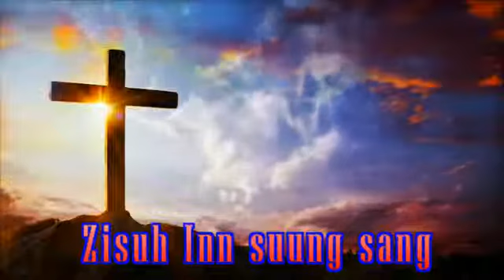Christian hymn song, about the family , inn sung sang hla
Naupangte aw, na nu le pa uh upat un. Nu le Pa upat cu Khristian tei nadeh phu hi a thilpha hi. “Na nu le pa uhte upat un,” tih thukhamin, “Na lam uh tuangtik tuk a, na nun khua uh vang sau tuk hi,” thutiam nei thukham masabel hi. Nu le Pate aw, na ca uhte khi a thinuk tukin bawl pahsuh un. Mah sangin Khristian nundan ziaza le zilhdunnak tuah cawmdun saw un.
Efesa 6:1-4